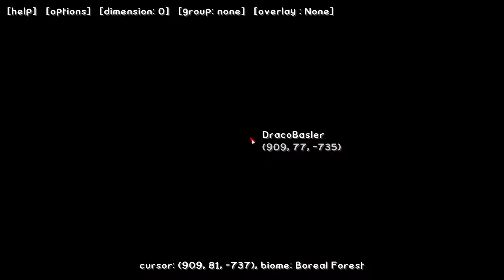Let's Play Minecraft Expansion Ultimate Modpack Part 11 (gameplay) (interaktiv) (RPG + Build Mod)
Drake Projekt Part 18 am Anfang!

Eine neue Map mit Generator Settings: Alternate Terrain Generation!
Vorläufig auf Peaceful, bis wir was aufgebaut haben. :)

Ein riesiges Modpack mit einigen richtig gute und grosse Mods!
Unter anderem: Mo's Creatures, Tropicraft, Biom's O'Plenty und Ruins Mod!

Ich biete euch ein Let's Play Wunschkonzept mit viel Freiheit an! Bestimmt z.B was ich bauen soll! Wir werden schonmal die Tropicraft Welt ein wenig bebauen! Urlaubsparadies nach Wunsch :)

 Features:
*9 new dimensions (Aether II coming soon)
*11000 new items/blocks!
*120 new ores!
*Customised chest loot - you can now find mod items in chests!
*SMP compatible
*Dual weild weapons and tools!
*Morph into ANY mob!
*Customised menu (novamenu)

Modlist:
Aether II (Not yet released, coming soon!)
Agriculture
Alternate Terrain Generation (ATG)
Animation API (for Mutant Creatures)
Aquaculture
Arcane Scrolls
Archimedes Ships
Armour Status HUD
Ars Magica 2
Artifacts
Artifice
Atum: A Journey Into the Sands
AutoUtilities
Backpack
BackTools
Battle Music
Battle Towers
Better Furnaces
Better Storage
Bibliocraft
Bibliocraft (Biomes O Plenty Addon)
Bibliocraft (Natura Addon)
Big Trees
Biomes O Plenty
Blood Magic
bspkrsCore (For Armour Status HUD)
Buff Bar
Chat Bubbles
Chococraft
CodeChickenCore
Colourful Portals
Config Mod (for Tropicraft)
CoroAI (for Tropicraft)
Custom Chest Loot
Custom Mob Spawner (for Mo'Creatures)
Damage Indicators
Deadly World
Dimensional Doors
Doom-like Dungeons
DukeCore (For arcane scrolls)
DungeonPack
Dungeons Crawler
Dynamic Lights
Elementals
Enchanting Plus
Ender Storage
Eternal Frost
Everlasting Tools
Extended Renderer (for Tropicraft)
ExtraTiC
Falling Meteors
Farlanders
Food Plus
Forbidden Magic (TC4 Addon)
FPS++
Furniture Mod
GLSL Shaders
Gravestones
Grimoire of Gaia 2
Growthcraft (with Apples, Bamboo, Bees, Cellar, Fishtrap, Grapes, Hops and Rice addons)
GuffCore
Hardcore Ender Expansion
Hats
Haunted
iChunUtilities (for Morph, Shatter and Hats)
Infernal Mobs
Infinibows Fix
Inventory Tweaks
Keithy Utilities (for Metallurgy)
Legendary Beasts
Lycanites Mobs
Magical Crops
Mapwriter minimap
Metallurgy 3
Mine & Blade: Battlegear 2
Minecraft Comes Alive
Minegicka 2
Mo'Creatures
Modbuild (for Tropicraft)
More Swords
Morph
Mutant Creatures
Mystcraft
Natura
NEI
Nether Ores
Novamenu
Optifine HD D1
Pam's Simple Recipes
Plunder Rummage
Powercrystals Core
Randomite
Reliquary
Rougelike Dungeons
Secret Rooms
Shatter
Shoulder Surfing
Space Core (for Everlasting Enchantment)
Special Mobs
Thaumcraft 4
Thaumcraft Extras (TC4 Addon)
Thaumcraft Mob Aspects (TC4 Addon)
Thaumic Exploration (TC4 Addon)
Thaumic Tinkerer (TC4 Addon, with KAMI Addon)
Tinkers Construct
Tropicraft
Twilight Forest
Update Checker
Vanilla Plus
Village Taverns
WALIA (What Am I Looking At)
Weather (for Tropicraft)
Witchery